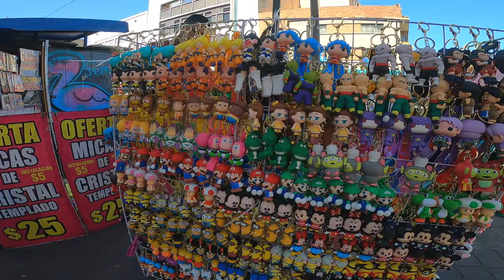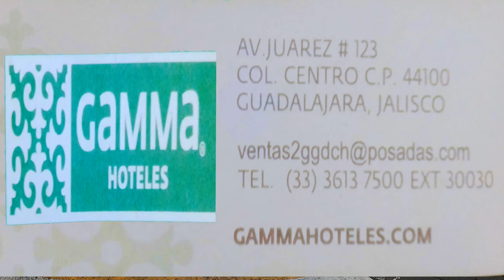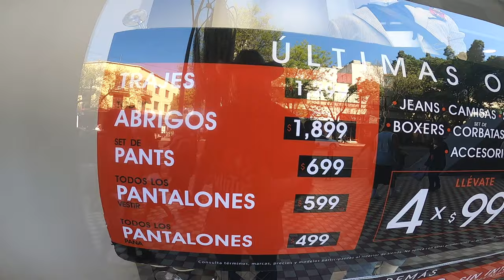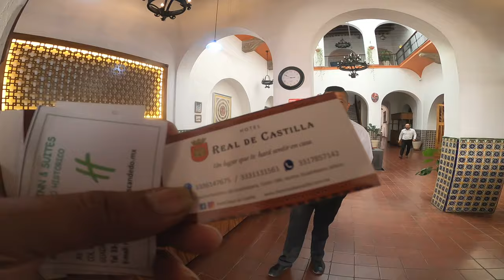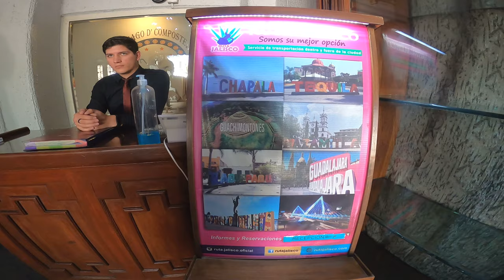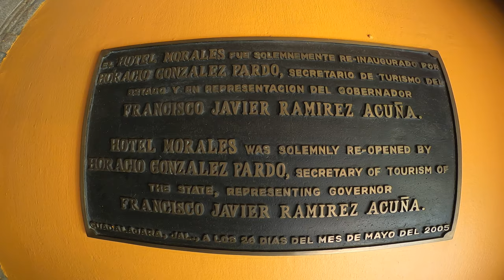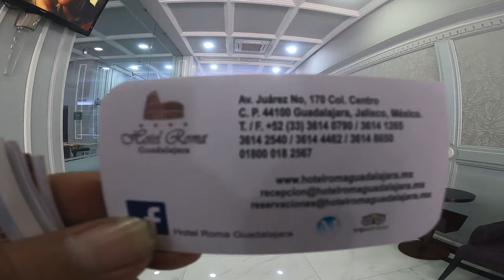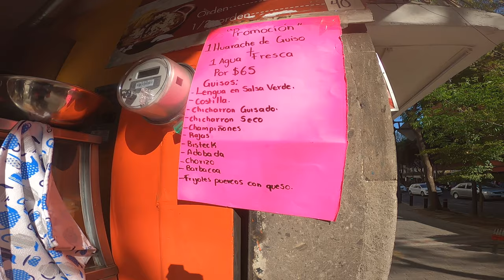¿Todo lo que puedes Comprar ? Más "HOTELES" en Guadalajara Centro Historico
En esta Avenida Juarez podremos encontrar gran variedad de locales comerciales como muchos Hoteles, Por Ejemplo el "HOTEL Morales" "Hotel Santiago de Compostela" "GAMA HOTELES" "HOTEL HOLYDAY INN Y SUITES" "HOTEL Real de Castilla" "HOTEL Roma" y una gran rica gastronomia, estando ubicado en el centro historico de Guadalajara Jal, México

▶️ Canción: Love in Mexico - Carmen María and Edu Espinal

Floating Home de Brian Bolger es apta para usarla en vídeos de YouTube incluso en los monetizados. Es posible que YouTube indique quién es el artista e incluya un enlace a la Biblioteca de audio en tu vídeo.

▶️ Canción: Mariachiando por Jimmy Fontanez

► Canción: BACHATAS Y MERENGUES [Tu Música Sin Copyright TMSC]

● Merengues por EU Producciones Musicales.